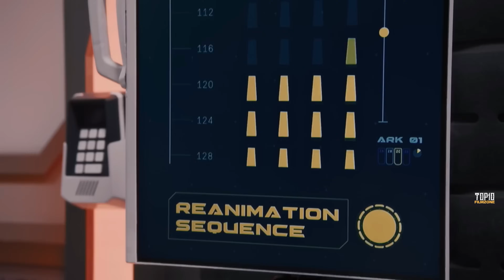Top 10 Best Sci-Fi Series of 2023 | New Sci-Fi Shows On Netflix, Amazon Prime, Apple TV+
Binge-Worthy New Shows: Top 10 Web Series on Netflix, Amazon Prime, and Apple TV+ | Best Series 2023

Hidden Gems: Top 10 Underrated Movies to Watch on Netflix, Amazon Prime, and Apple TV in 2023

Enlisted Sci-Fi TV Shows:
00:00 - Introduction
00:55 - Show No. 10
01:56 - Show No. 09
02:58 - Show No. 08
04:07 - Show No. 07
05:00 - Show No. 06
05:54 - Show No. 05
06:53 - Show No. 04
07:48 - Show No. 03
08:45 - Show No. 02
09:47 - Show No. 01

Hi there, warm welcome to Top10Filmzone. Find your next best watch here, we will bring the best as well as most exciting, popular movies and web series recommendations for you. We upload three videos per week, most of them are uploaded at Night before 10.00 pm. Stick with our channel and explore the best and new movies as well as TV series.

🎯 Fantasy, Magical
🎯 Science Fiction
🎯 Action, Adventure
🎯 Crime, Thriller
🎯 History, Mystery, Horror
🎯 Romance, Biography
🎯 Comedy, Drama
🎯 War, Western
🎯 Animation

If you're a fan of mind-bending science fiction, captivating otherworldly realms, cosmic adventures, diverse extraterrestrial civilizations, and all the thrilling elements that make the genre so exhilarating, then you are in the right place. In this video, we'll unveil the top 10 most outstanding new sci-fi web series of 2023. This list comprises the latest and greatest in the realm of science fiction, featuring both newly launched gems and beloved series with exciting new seasons. You can dive into these 10 stellar sci-fi series right now, as they are readily available on major streaming platforms such as Netflix, Amazon Prime Video, Peacock, Paramount+, and Apple TV+. To make your selection process smoother, we've conveniently listed the streaming provider beneath each series' title.